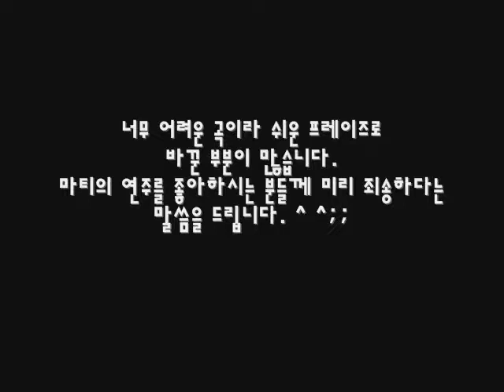Dragon Mistress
Basically its very difficult to play.. so i altered a little to play more easier. Actually i don enjoy playin this kind of technical tunes but i tried to be good this time. hope u like it.